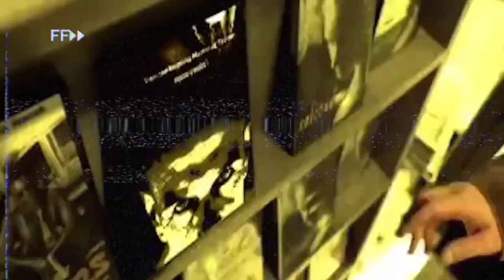Verkiezing Steven Halsberghe Prins Carnaval 2023